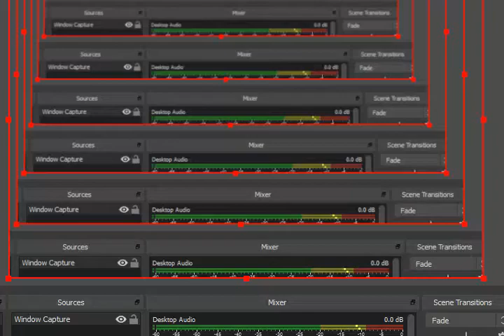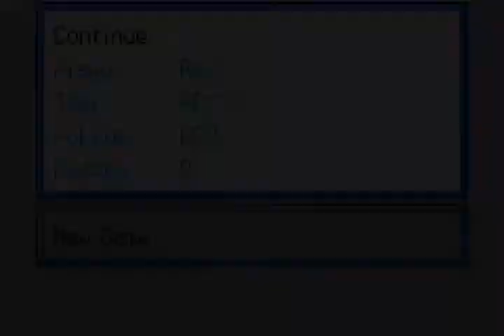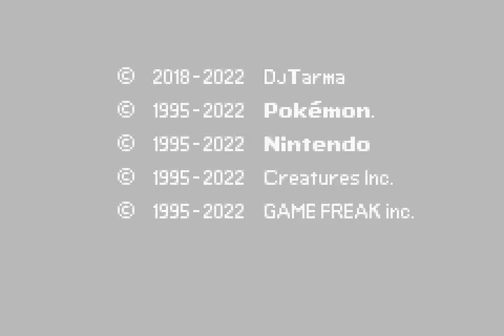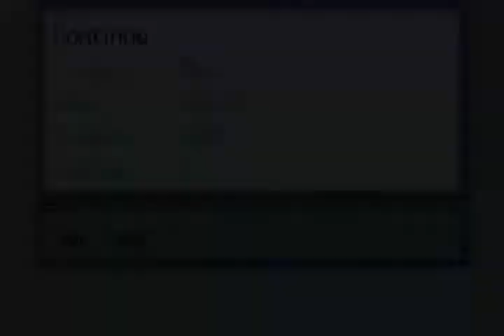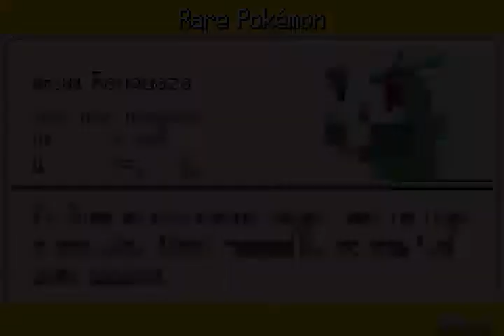Pokemon Firered Extended GBA SHINY RAYQUAZA